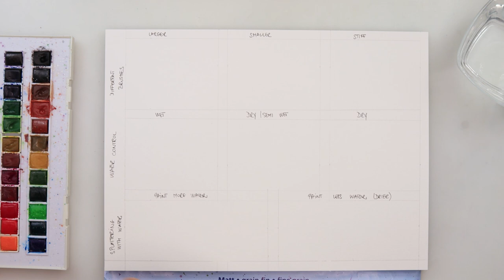Watercolor splatters - all you need to know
In this video I am sharing with you my tips and tricks about different ways of splattering with watercolors.

If you are not feeling inspired, but do want to paint, here is one of the ideas of what you can do and also learn a lot in the process.

NOTE: Please use this tutorial for learning purposes, enjoying watercolors, and creating artwork for personal use only (including gifts for someone), and not commercial (selling your artwork). Thank you!

My online classes on
*Artefacto school:

To make the swatch it I used:
Gerstaecker cold-pressed watercolor paper 300gsm or 140lb, size 24 x 32 cm or 9.5 x 12.5 in

***Watercolors:
Sennelier watercolors: Prussian Blue, Yellow Ochre, Sap Green

***Brushes:
Dainyw Round No 10

Renata